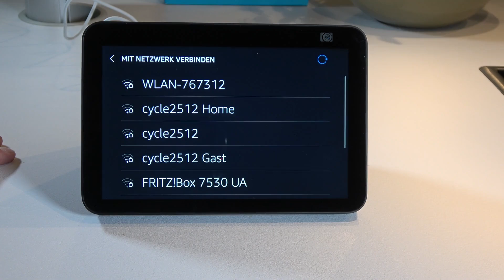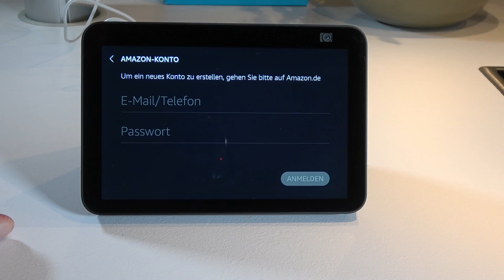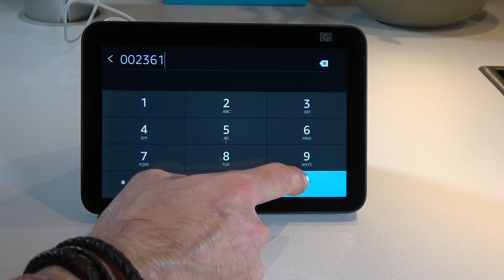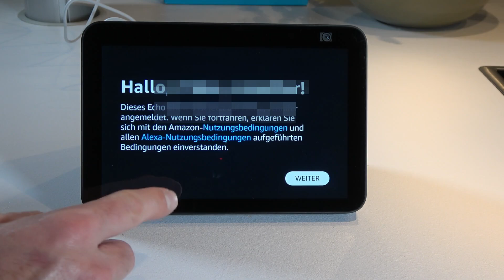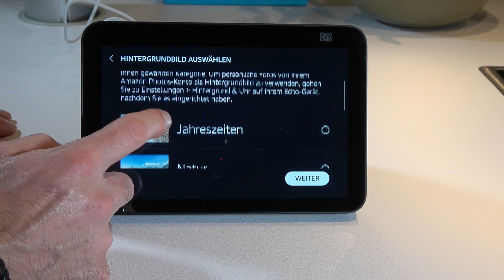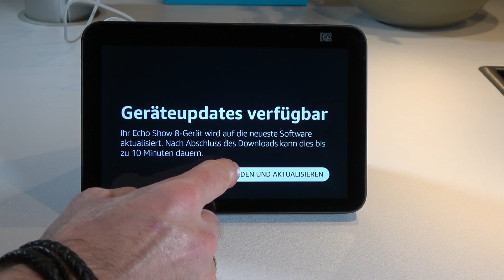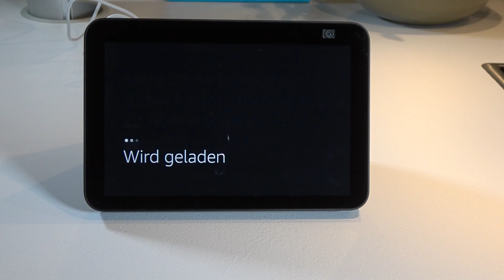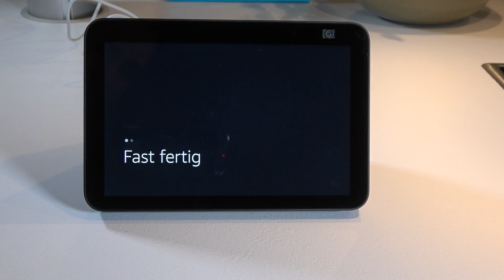Alexa echo show 8 2. Generation einrichten in Betrieb nehmen Erste Schritte Alexa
Alexa echo show 8 2. Generation
Alexa echo Show in Betrieb nehmen. Anleitung Unboxing erste Schritte und Installation von Alexa echo show 8  2. Generation. Ich zeige euch wie man Alexa einrichtet und startet.